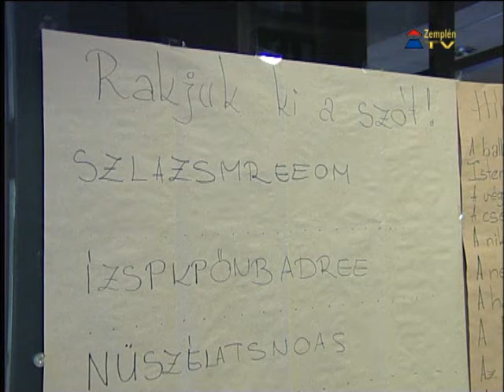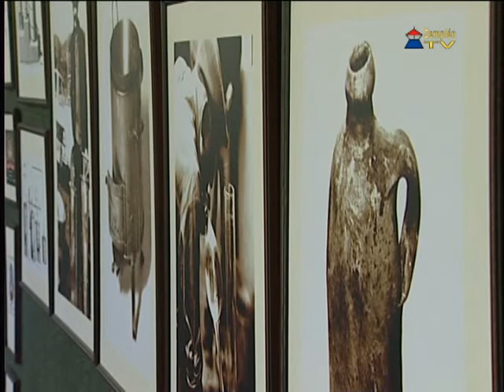Anyanyelvi juniális A Magyar Nyelv Múzeumában